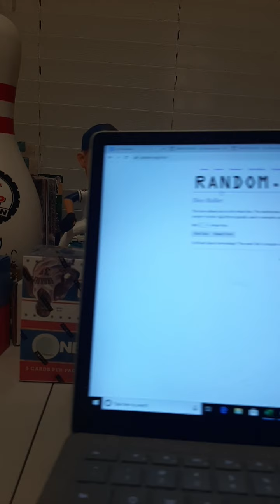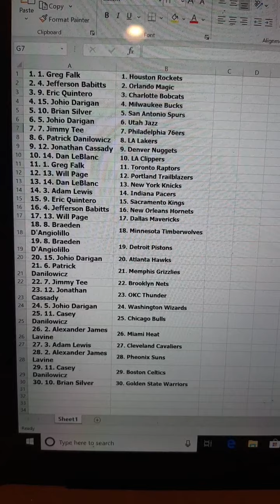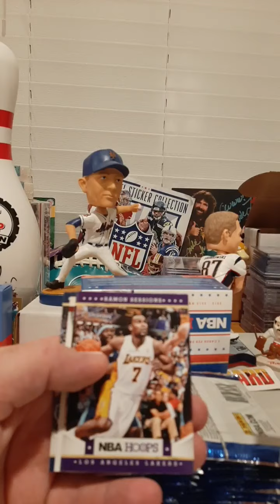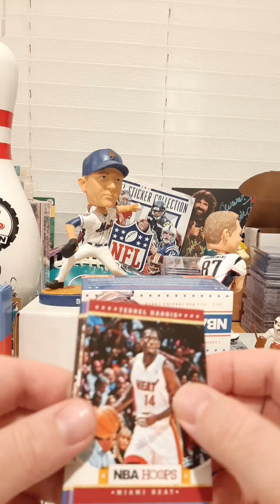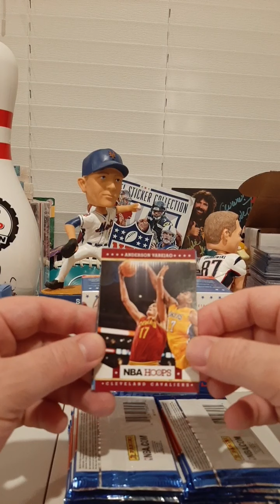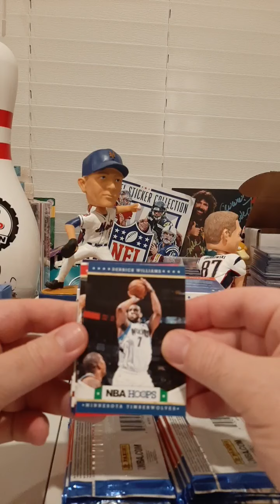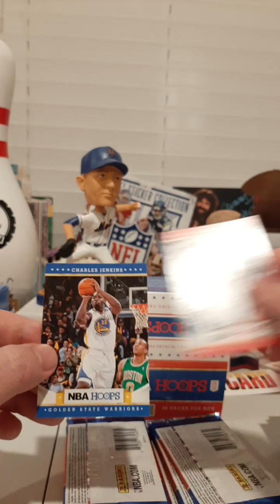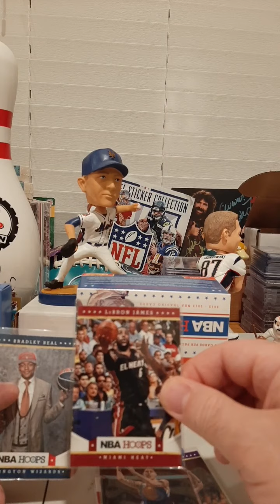HeadsUpSportsCards Premiere Group Break: 2012-13 NBA Hoops Basketball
We posted and filled our first group break on facebook. We pulled some great rookies and inserts for our members!

Join our Facebook page: Search HeadsUpSportsCards